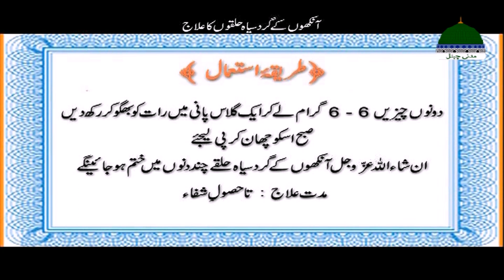Morning Show ¦ Khulay Aankh Ep 1260 ¦ Sayyiduna Farid uddin Attar ¦ Madani Channel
✠ Dekhiye khoobsurat subha ka Islami show "Khulay Aankh Sallay Ala Kehte Kehte"
(Awakening with saying Salle Aala - کھلے آنکھ صلِ علیٰ کہتے کہتے)

✠ Episode 1260 ➜ Topic: "Sayyiduna Farid uddin Attar"

✠ Rozana subha ka aghaz Namaz aur Kalam e Ilahi ki tilawat ke sath

✠ Hikayat bhe, Islami waqeyat aur qissay bhe, Naat shareef bhe

✠ Dilchasp aur mufeed maaloomat par mabni aik mukammal morning show

✠ Aye dekhte hain mubaligh e Dawat e Islami Quran O Hadith ki roshni main hamain kya dilchasp aur mufeed maloomat bata rahe hain

OUR SLOGAN

➤ Playlist for back-to-back video ➤ (Khulay Aankh Sallay Ala Kehte Kehte)